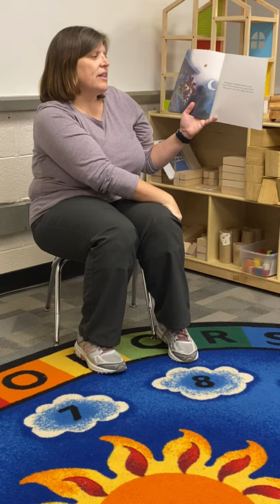Mrs. Lower reading Goldilocks and the Three Bears